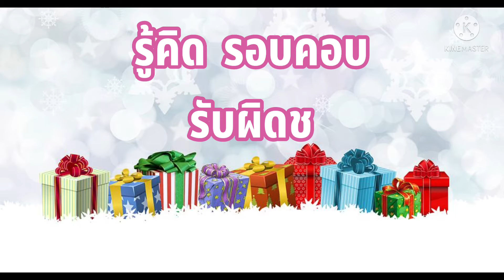คำขวัญวันเด็กแห่งชาติ พ.ศ. 2565 🎈🎉🎁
🌻ขอให้เด็ก ๆ ทุกคนมีความสุข สุขภาพแข็งแรง เป็นเด็กดี เด็กน่ารัก ตลอดไปเลยนะคะ❤️